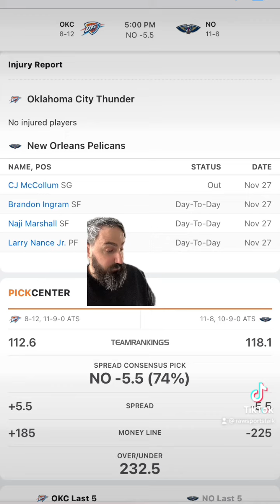New Orleans Pelicans VS Oklahoma City Thunder 11/28/22 FREE NBA Sports Betting Info & My Pick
New Orleans pelicans versus Oklahoma City thunder 11/28/22 FREE NBA Sports Betting Info & My Pick/Prediction

Pelicans versus thunder prediction. Pelicans versus thunder free pick.